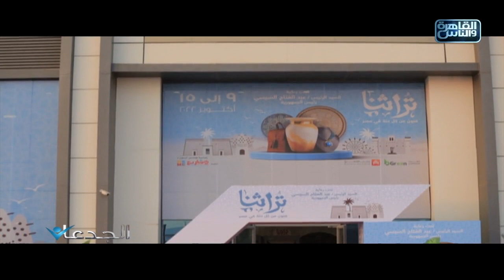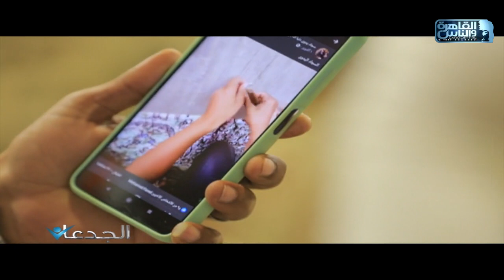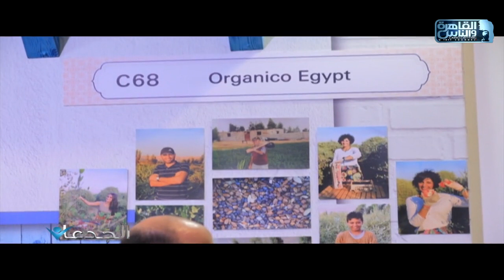الجدعان يلتقي بعدد من النماذج المضيئة في قطاعات الصناعات الحرفية والتراثية في معرض تراثنا 2022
الجدعان | الحلقة الكاملة 14 أكتوبر 2022 مع محمد غانم